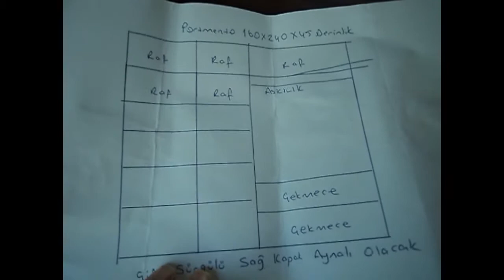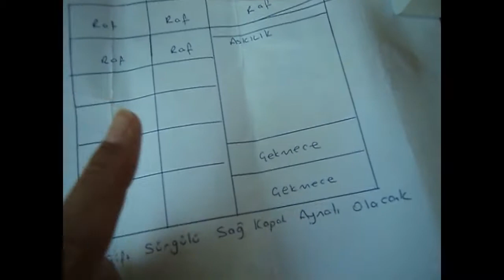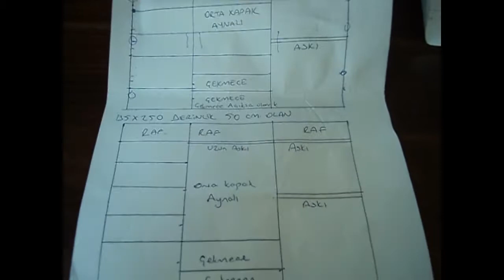2 MDF Gardolap ve 1 MDF Portmento Çizimi Yaptım ve Montajını Yaptırdım | Köy Yolum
Merhaba Arkadaşlar çizimlerini kendimiz yaptık ve en kullanışlı şekilde tasarlayarak Evimize 2 Gardolap 1 Portmento Yaptırdık

ve dolaplarımı adım adım yerleştirmeyi size gösteriyorum,
Konmari Metodu, Katlama Teknikleri ile Dolap Düzenledim ve konmari metodu çok işe yarayan bir yöntem.